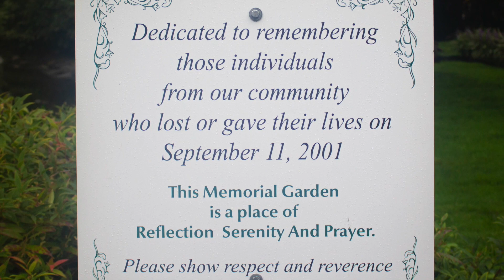Lindenhurst Village Remembers